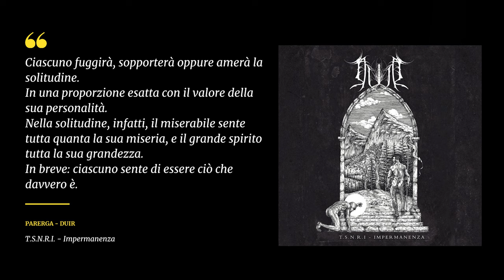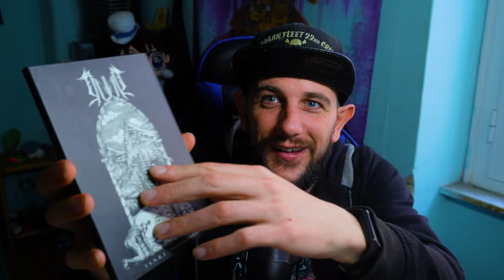Una delle migliori serate BLACK METAL! - La mia trasferta a bologna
Non mi sto sbilanciando se arrivo a dire che quella del 17 marzo all'alchemica a bologna è stata una delle migliori serate BLACK METAL di sempre!

In questo video vi racconterò della mia esperienza ad una delle migliori serate di black metal che abbia mai vissuto! Sono stato a Bologna per assistere ad un concerto dove si sono esibiti alcuni tra i migliori nomi della scena underground: Groza, Duir, Die Sunde e Gates of doom.

La trasferta è stata lunga, ma ne è valsa decisamente la pena. Una volta giunto sul posto, ho potuto respirare l'atmosfera unica che solo i concerti black metal possono offrire. La location era perfetta per l'occasione, ed è stato emozionante vedere tutti gli appassionati del genere radunati insieme per una serata indimenticabile.

Le band che si sono esibite hanno offerto prestazioni incredibili, mostrando una grande maestria e una passione sincera per il loro genere musicale. Groza, duir, Die Sunde e Gates of doom hanno offerto un'esperienza sonora intensa, carica di energia e di pathos.

In questo video vi mostrerò anche alcune immagini del concerto e delle band sul palco, per farvi sentire come se foste stati presenti anche voi. Se siete appassionati di black metal, non potete perdervi questo video che vi farà rivivere uno degli eventi più emozionanti della scena underground.